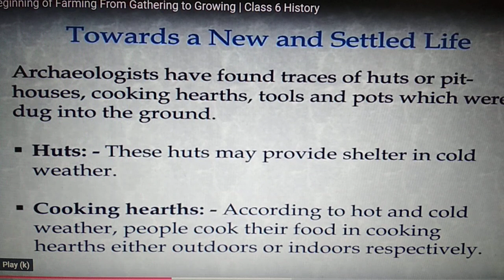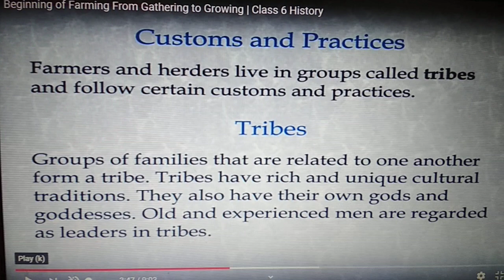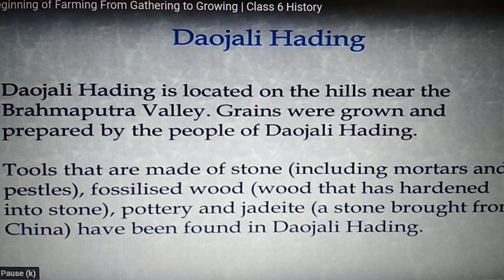class 6 sst analysisof ch 3 part 2